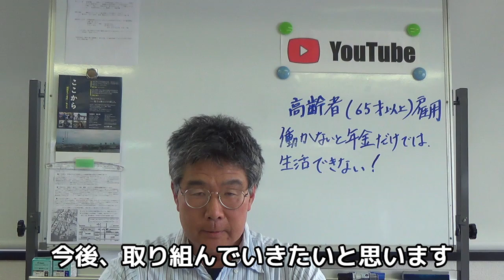高齢者雇用の実態 働かないと年金だけでは生活できない！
今回のトピックは、「働かないと年金だけでは生活できない！高齢者雇用の実態」についてです。